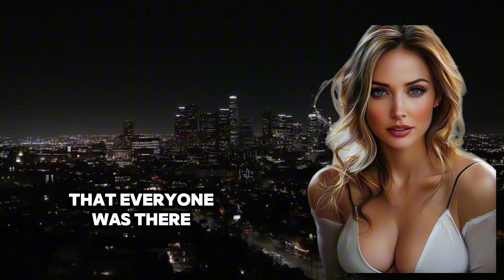My Son ln Law Asked Me To Do THIS In The Bathroom While My Husband Was Away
On a quiet evening, Sarah and Ethan sat at the dinner table 🍽️, enjoying their usual conversation. 🗣️❤️ Years of love and trust had built their bond. 💑🌟